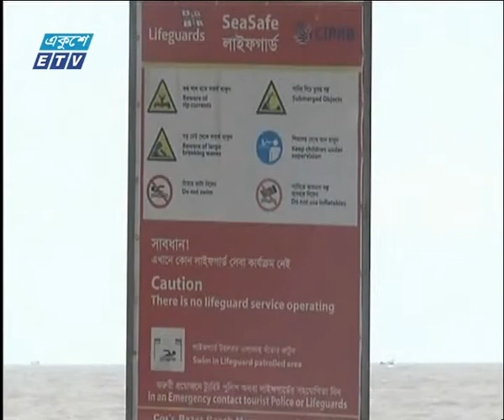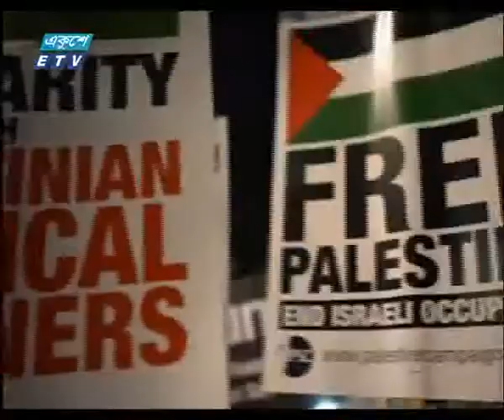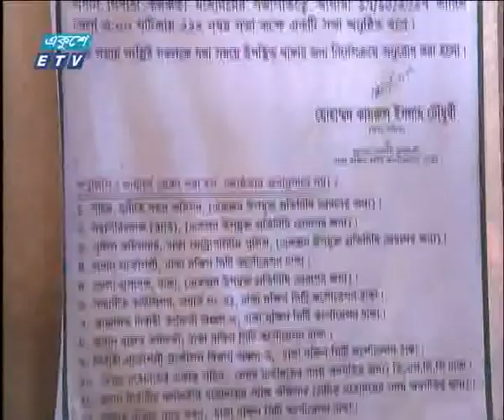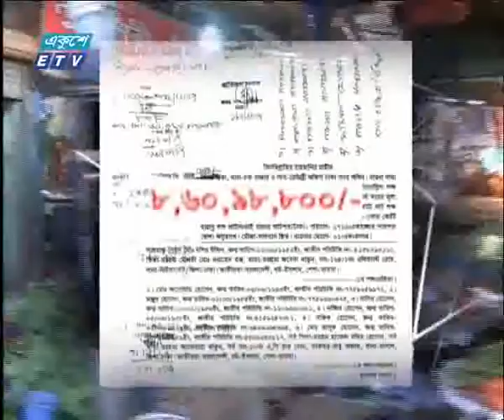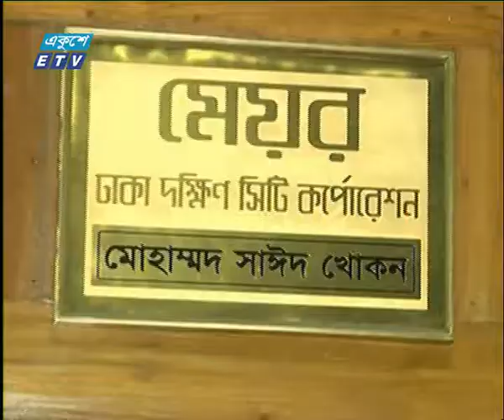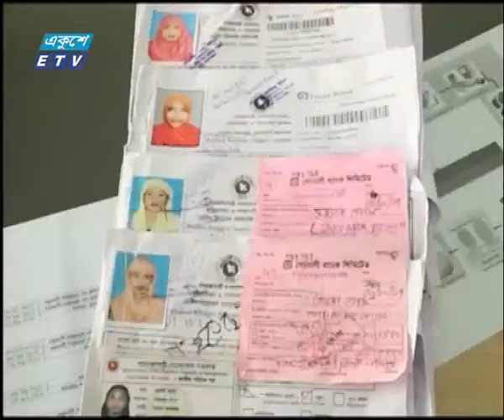02 PM News 09 12 2017 | ETV News